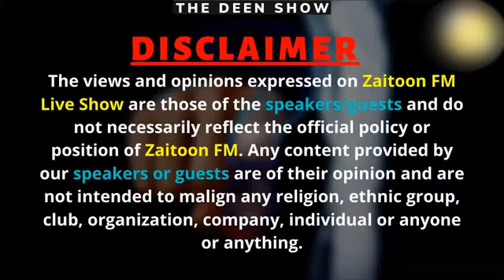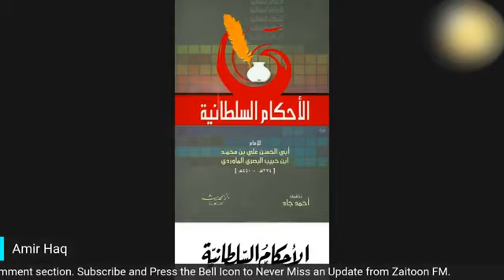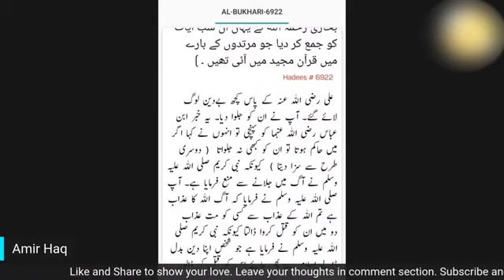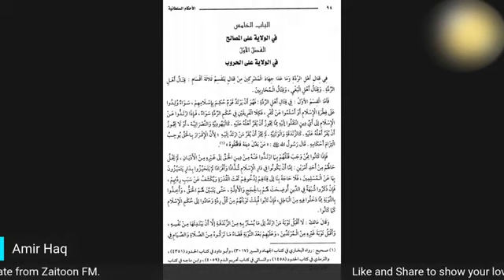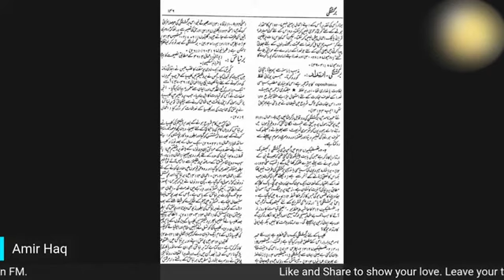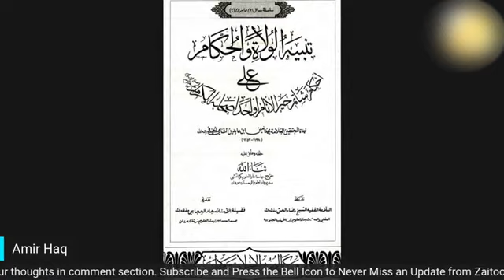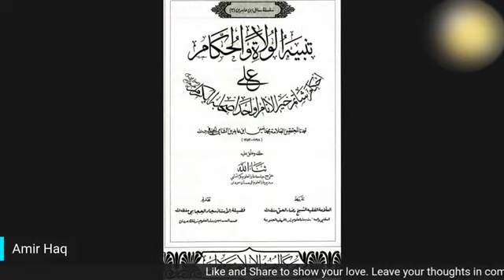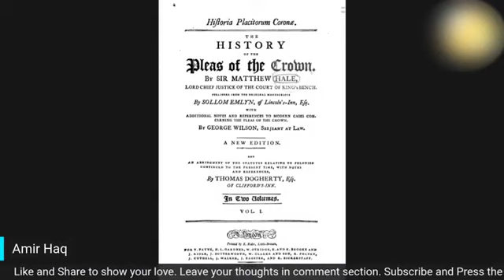MURTAD Ki SAZA IN ISLAM Part 1